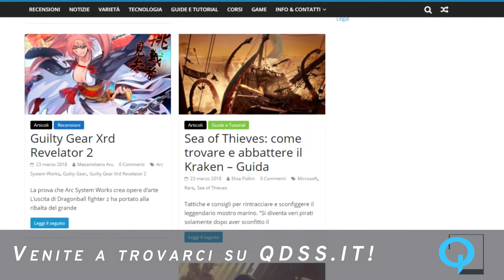News QDSS.it: Un sofferto addio di Henry Cavill